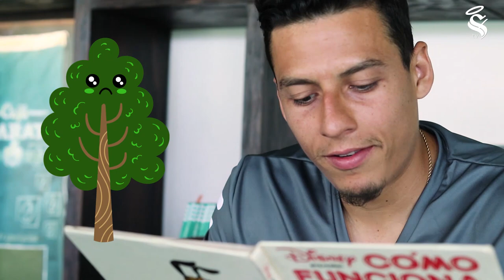Juguemos Juntos - Cuentacuentos con Manuel Balda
¡Hoy es martes de JuguemosJuntos! 🧸👦
En el episodio de esta semana, te traemos el cuento de "El Árbol Triste". ¡Escúchalo en compañía de tus pequeños Guerreritos! 🎧💚